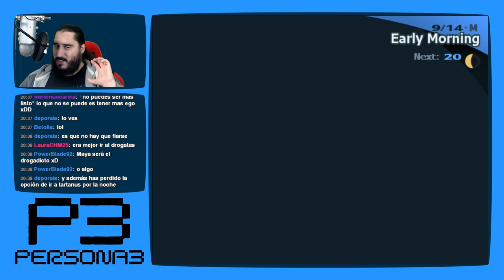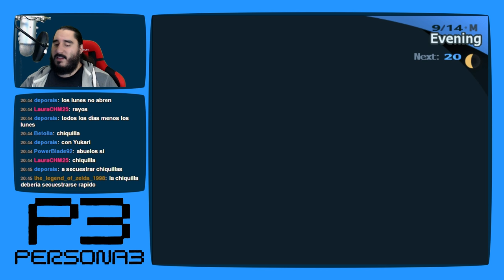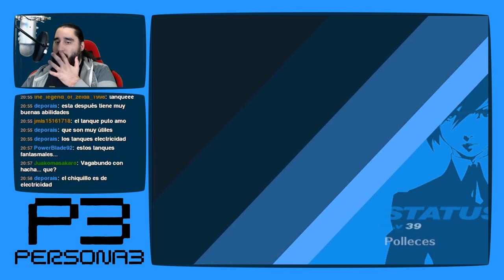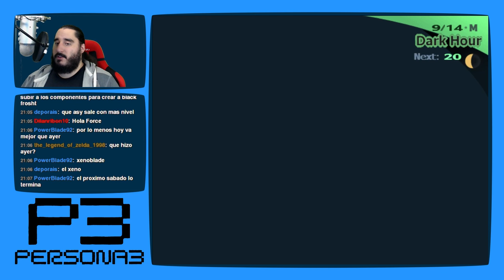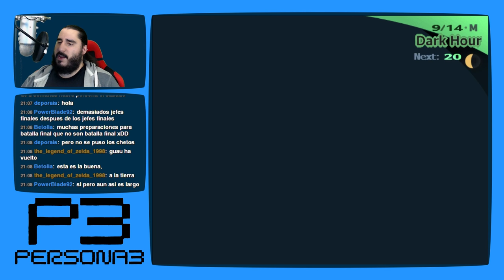Persona 3 [PS2 - PCSX2 1080p] | Parte 113 - El Perro me Roba el Souffle